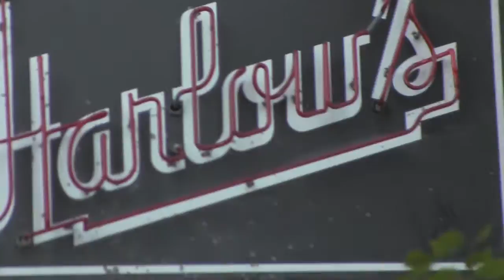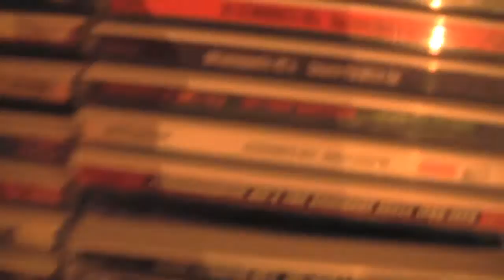Kool Keith & Denis Deft - Tour Life - Sacramental - Seattle - LA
This time on Tour Life Kool keith and Denis Deft hit the road to play  Sacramental, before bouncing to play Seattle, and right after the show they run 2 Rapper Big John's, 2 film a music video for Big John's latest song featuring Kool Keith only here 1st on URBN247